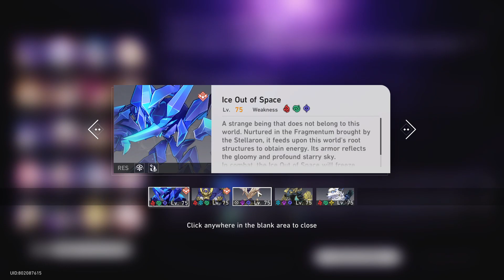HSR MOC: A Shot From the Sky Stage 4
Memory of Chaos: A Shot From the Sky Stage 4
Summons a Trotter at the beginning of each wave or each cycle. The Trotters take 200% more DMG from BASIC ATKs and Ultimates. When defeated, it deals a set amount of damage to all enemies.

Equilibrium level 6

0:00 Start
1:00 Team 1 battles
6:19 Team 2 battles
10:38 Team stats